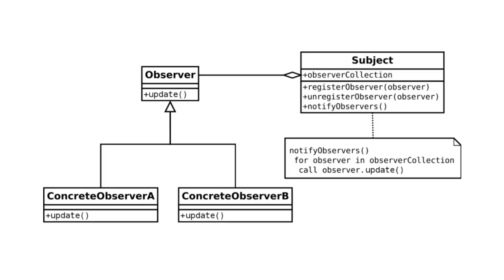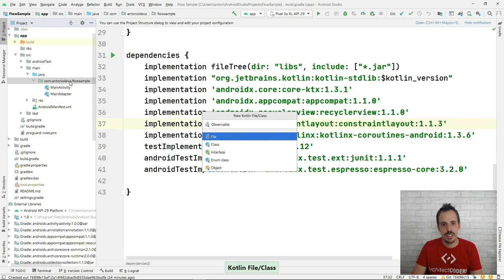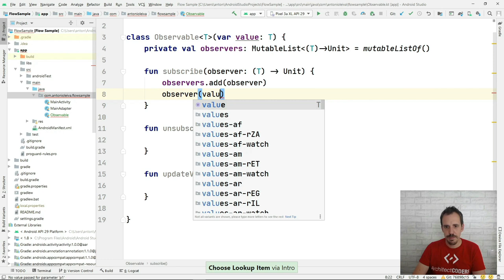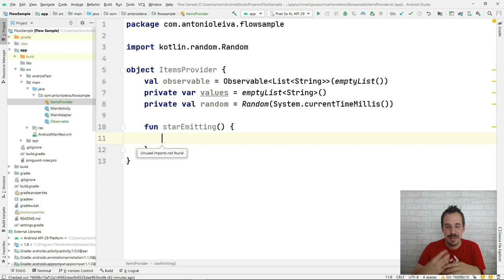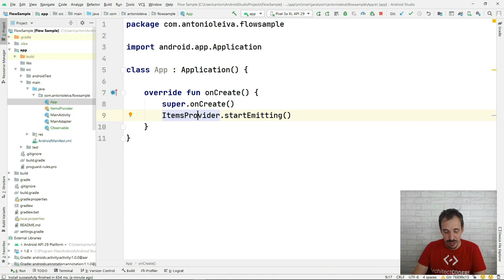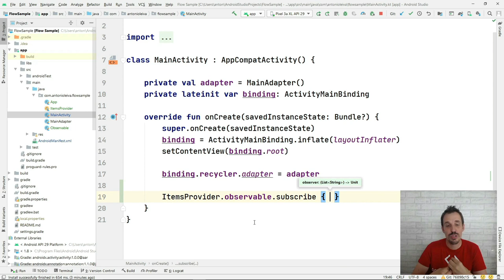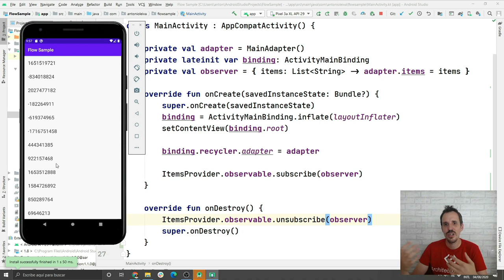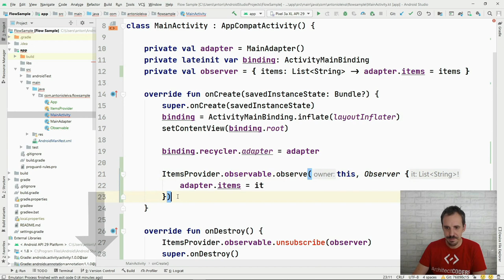Programación REACTIVA 🔹 ¿Qué es? La explicación MÁS SENCILLA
🔹 Qué es la Programación REACTIVA 👉 [CURSO Flow Corrutinas Parte 1]

La programación reactiva es un concepto que se ha popularizado en los últimos años, especialmente en Android, gracias a la aparición de Frameworks como RxJava.

La realidad es que esta idea ya lleva mucho tiempo dando vueltas, y es mucho más sencilla de lo que parece.

Hoy te quiero desmitificar esta idea, que comprendas qué es exactamente la programación reactiva, y qué problemas te suele solucionar en el día a día.

Índice:
00:00 Intro
01:15 Qué es la programación reactiva
02:40 Patrón Observer
03:04 Actores en la programación reactiva
04:34 ¿Y ya está?
07:33 Vamos a crear nuestro propio sistema de programación reactiva
18:25 LiveData y la Programación Reactiva
21:52 Conclusión

1️⃣ La situación de Kotlin en el mercado y la oportunidad de aprenderlo
2️⃣ Cómo empezar con Kotlin desde cero en pocos minutos
3️⃣ Cómo Kotlin puede hacerte mucho más productivo